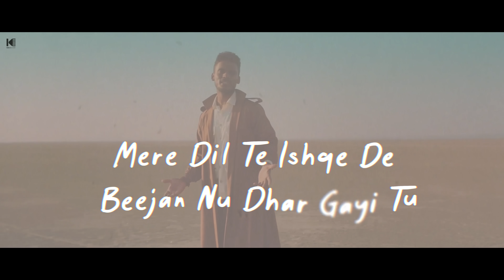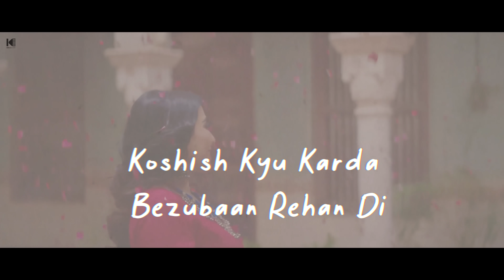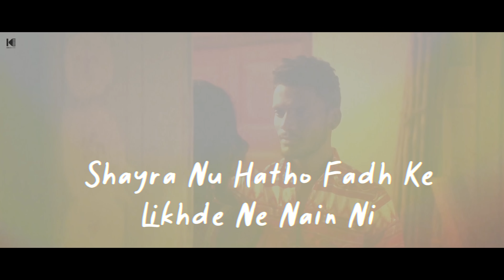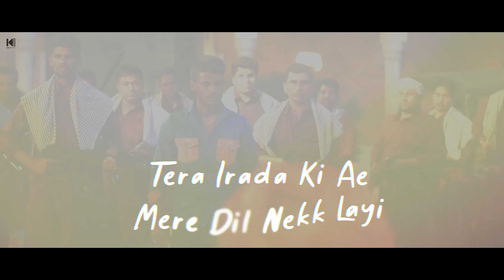KAKA - Hijaab-E-Hyaa ( Lofi ) Parvati - Kaka new songs - New Punjabi Songs - Latest punjabi songs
Kaka Ji Records presents  Hijaab-E-Hyaa (Lofi) in Voice/Penned by "Kaka"

Song : Hijaab-E-Hyaa
Mix & Master - Shabad Rayeen
Director - Satnam Singh
Project Managed by : Sahejpal Singh
Creative director :Sukhman Sukhu
Lyrical Video By : Social Shosha

Label :  @kaka6969
Distribution Partner :- SkyDigital / Warner Music India